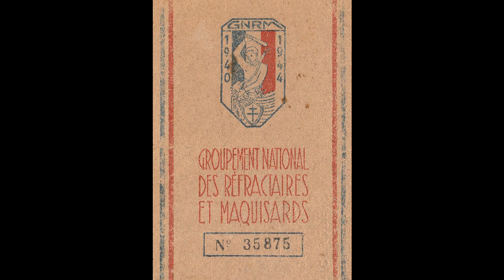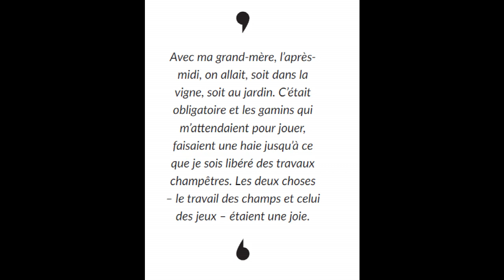EPISODE 3 - LES ANNÉES DE GUERRE - 1940/1944 - GRATALOUP COULEUR LUMIÈRE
Découvrez dans cet épisode, l'enfance du peintre français Rachel Guy Grataloup durant les années de guerre ainsi que toute son actualité sur le et sur sa page Facebook